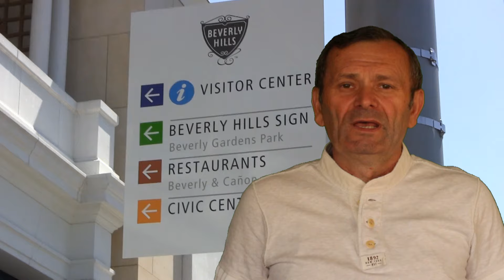Americki san Ivana Korab